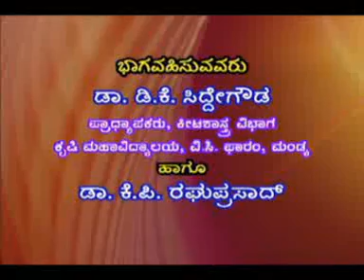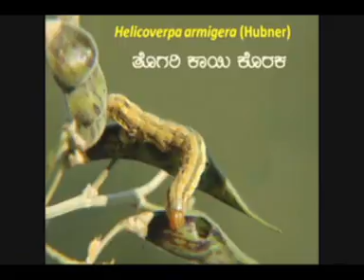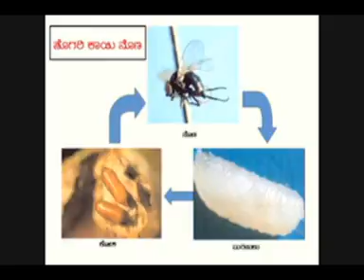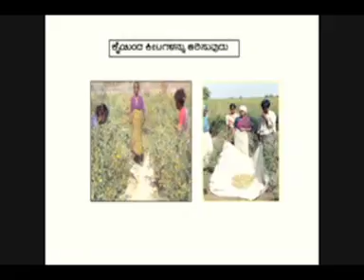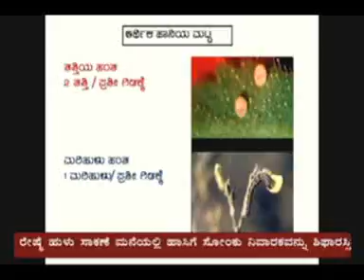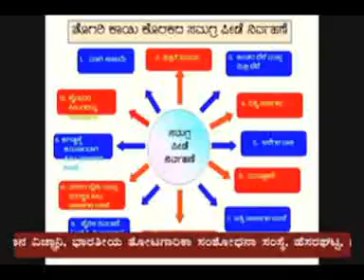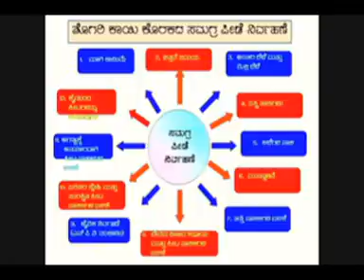03 11 15-live phone in programme